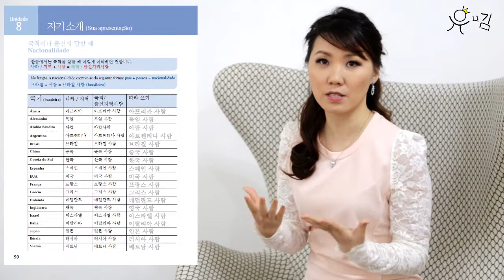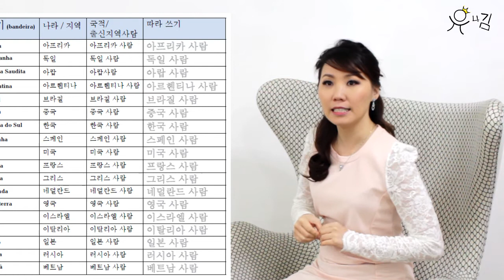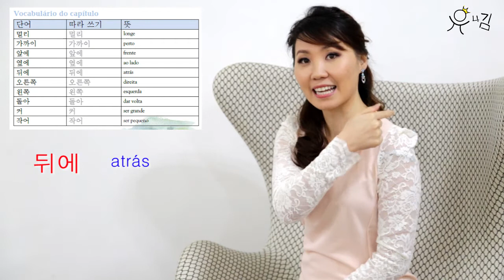Aprendendo Hangul - Unidade 8 - Nacionalidade e Algumas Frases